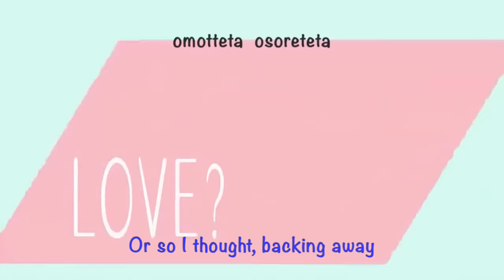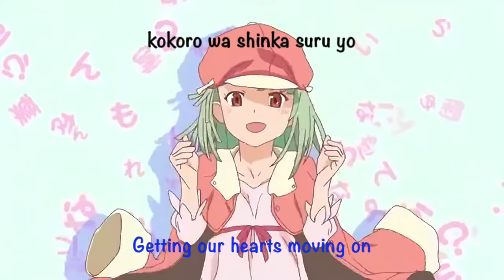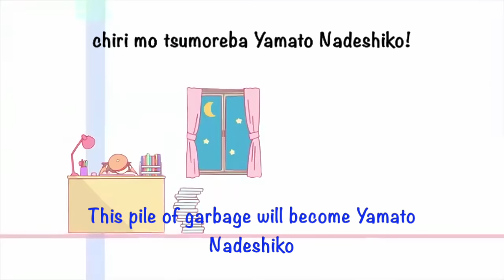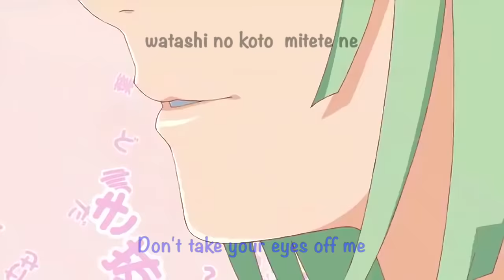Renai Circulation | Kana Hanazawa [LYRICS] Romaji + English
Renai Circulation - Kana Hanazawa

[LYRICS] Romaji + English